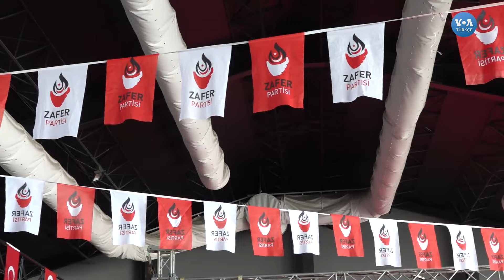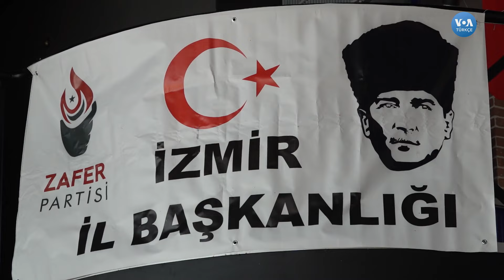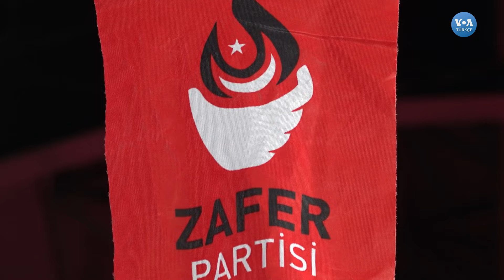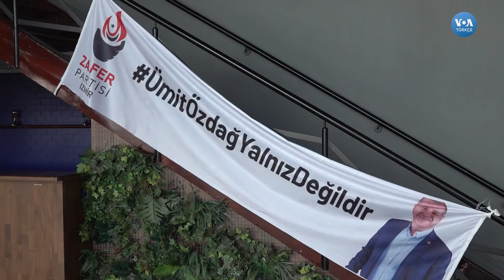Ümit Özdağ’dan İzmir’deki CHP’li belediyelere “PKK’ya peşkeş” suçlaması| VOA Türkçe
Zafer Partisi Genel Başkanı Ümit Özdağ, İzmir Büyükşehir ve ilçe belediye başkan adaylarını açıkladı. Partisinin İzmir’de düzenlediği aday tanıtım toplantısına katılan Özdağ, konuşmasında İzmir Büyükşehir Belediye Başkanı Tunç Soyer ile diğer CHP’li yerel yöneticileri hedef aldı. Özdağ, “İzmirlilerin vatansever duygularını istismar eden CHP’li yöneticiler yıllardan beri İzmir’in kaynaklarını PKK çetelerine, PKK sempatizanı Türk düşmanı müteahhitlere peşkeş çekiyor. 31 Mart’ta İzmirliler 12’den vuracak, İzmir’i AKP-CHP kısır döngüsünden kurtaracak” dedi.

1942 yılında kurulan Voice of America (VOA), Amerikan hükümeti tarafından desteklenen uluslararası bir yayın kuruluşudur. Her hafta 48 dilde 1500 saat yayınla dünya çapında 326 milyon kişiye ulaşıyor. Haber, eğitim ve kültür ağırlıklı yayınlar yapan VOA 1942'den buyana da Türkçe yayınlarla sizlere ulaşıyor. 12 Şubat 1942'de başlayan Türkçe yayınlar 1945'te bir süre kesilmiş, 1949'da yeniden başlamıştı